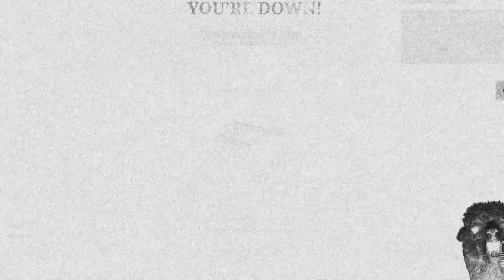Return of the Liabilities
We are back again, hope you enjoy our dumb moments